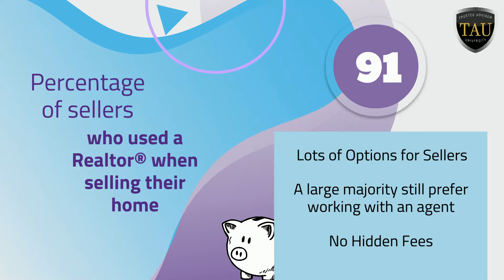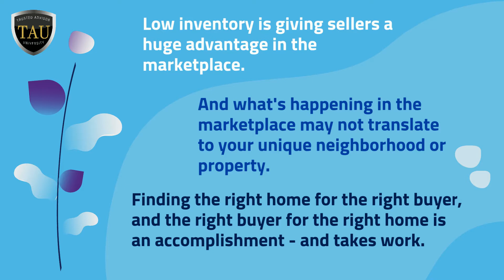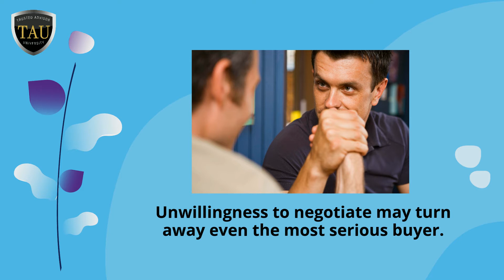Patty Bentley, Realtor: Real Estate Market Update for Phoenix Sept. 2019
Real Estate Market Update for Phoenix Sept. 2019
Patty Bentley, Realtor